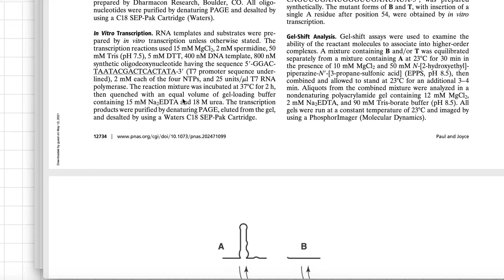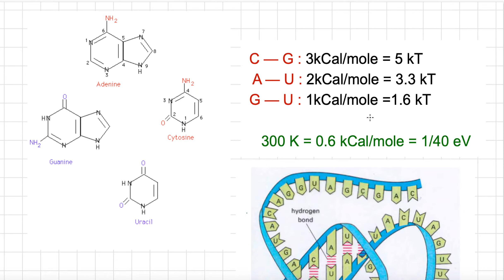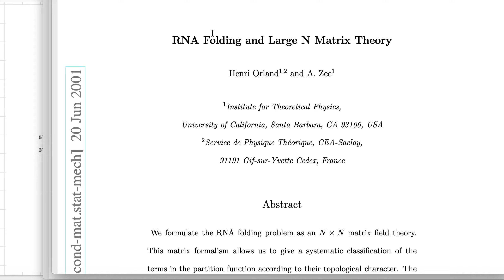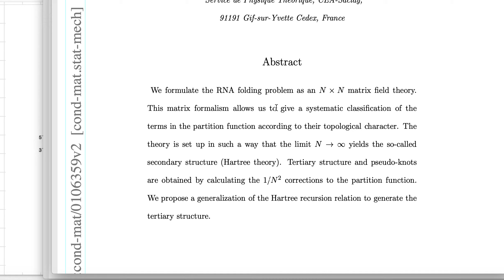Biophys: Ribozymes, RNA folding and field theory